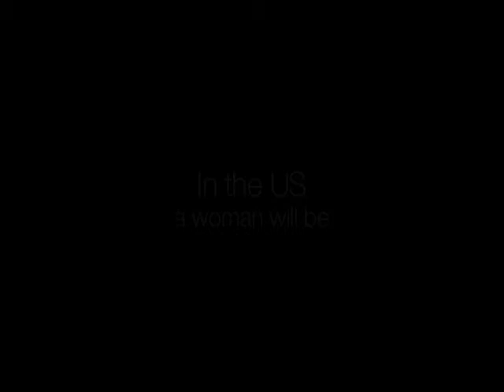The Breast Cancer Research Foundation: Tribute to Survivors